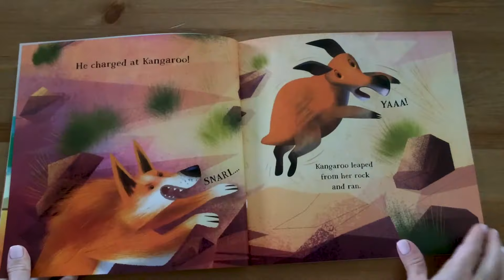Why The Kangaroo Jumps - Usborne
Once, Kangaroo couldn’t jump. Find out how that changed in this charming picture book retelling of one of Rudyard Kipling’s famous Just So Stories, with simple text and gorgeous illustrations by John Joven.